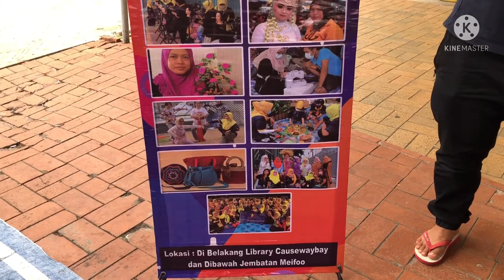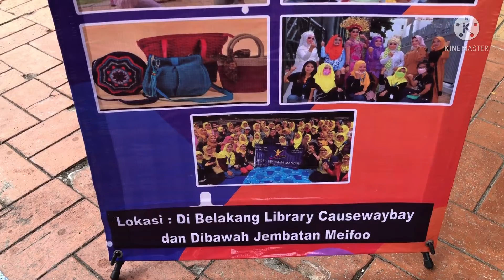Kelas potong rambut SBM || part 1 || 3-10-2021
Kelas potong rambut di adakan setiap minggu pukul 12-3 lokasi ada di cswb belakang perlus 💪💪❤️❤️